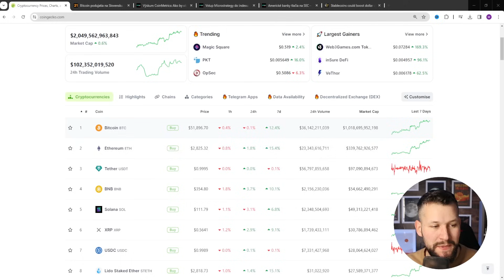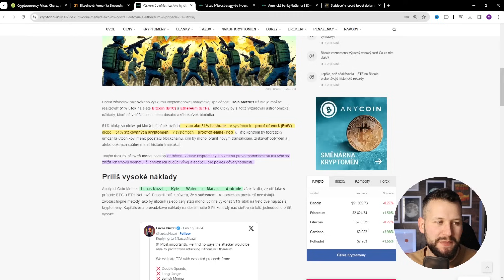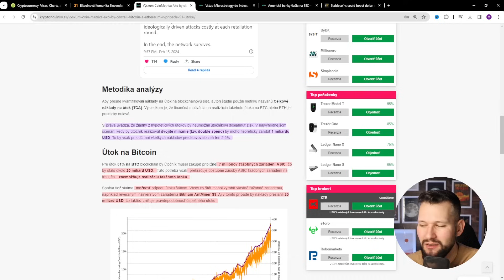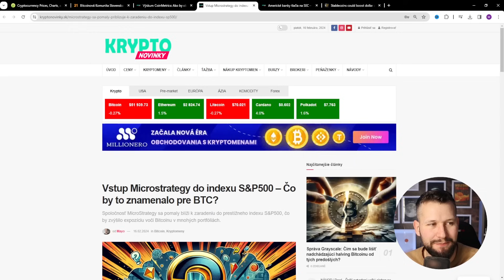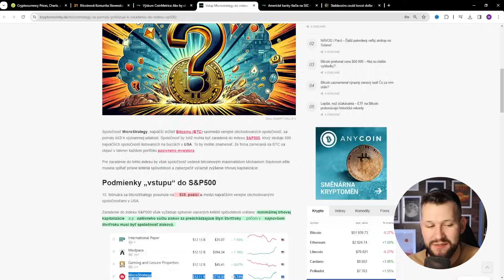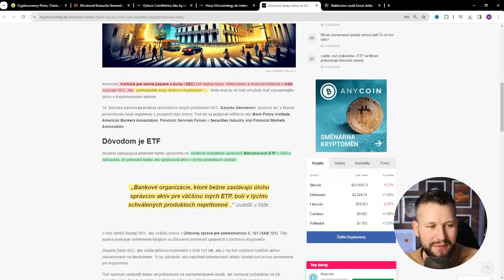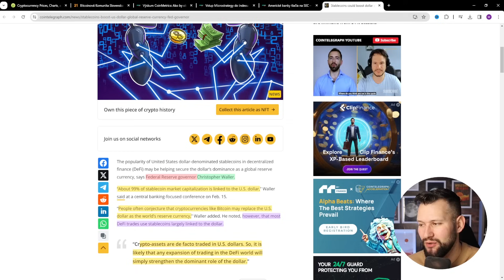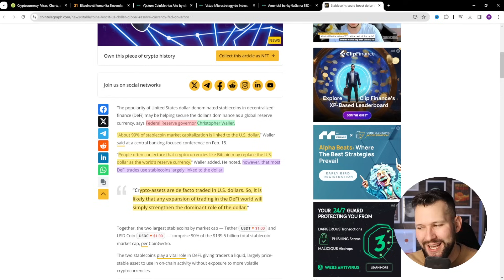Bitcoin & S&P500 | Aké Je Riziko 51% Útoku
Microstrategy sa môže v budúcnosti dostať do indexu S&P500, čo by znamenalo malú expozíciu voči Bitcoinu pre každého pasívneho investora. Riešila sa aj téma potenciálneho útoku na Bitcoin skrz 51% útok.